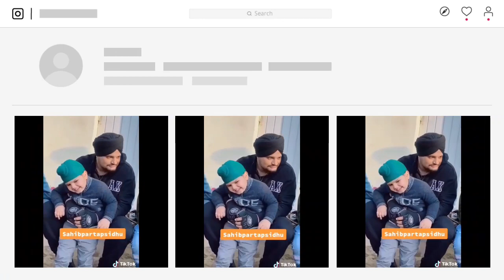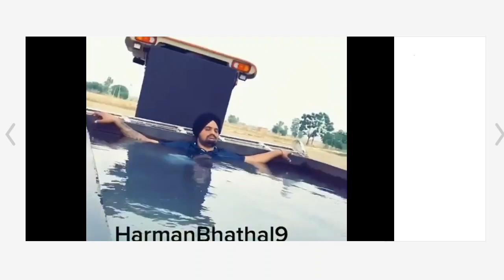Neeru Bajwa Live Support To Sidhu Moosewala | 5911 Records | Fan Of Sidhu Moosewala